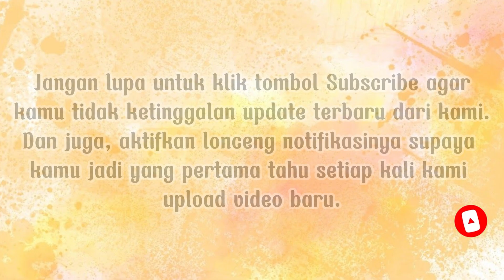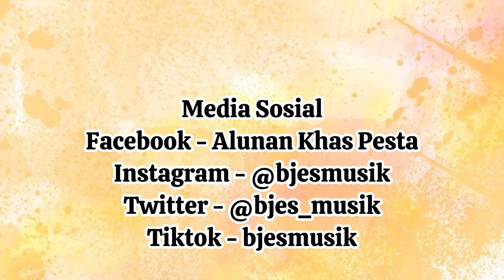Prosesi Penyambutan Pengantin - Pernikahan Adat Batak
Happy Wedding
Pernikahan 28 September 2024
Tempat Gd. Graha Delima

- Instagram : @bjesmusik & @bjesdancer.ofc
- Facebook : Alunan Khas Pesta Bjes Musik Bjes Entertaintment